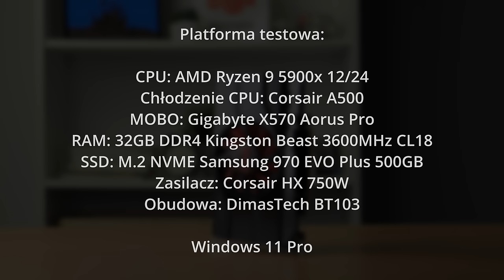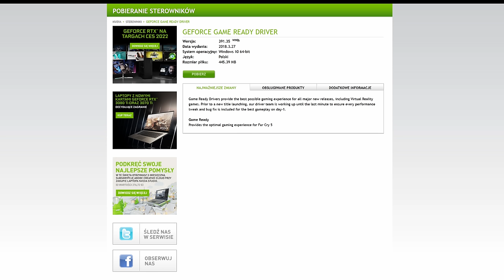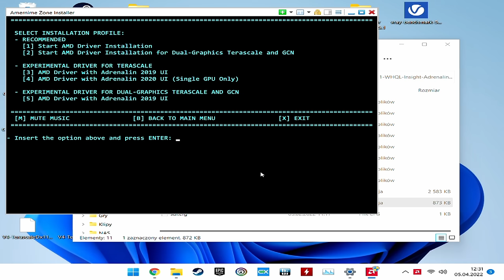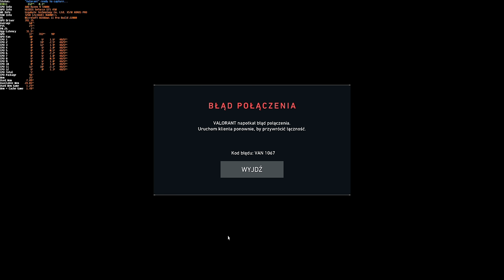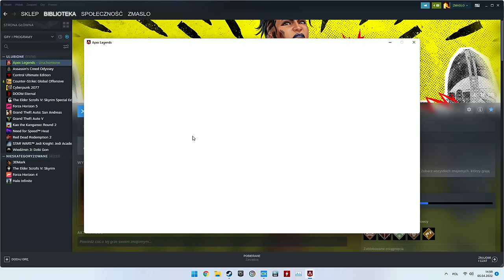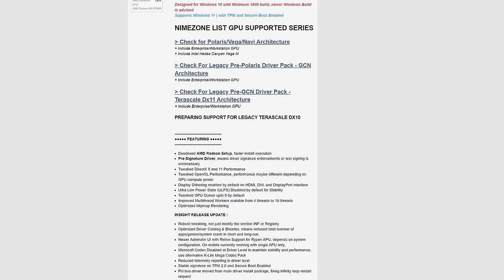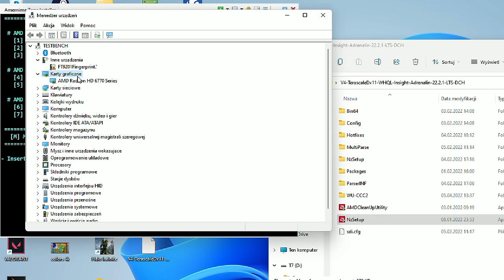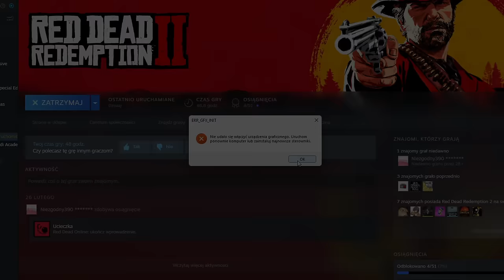Karta Graficzna za 100 ZŁ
Dziś zgodnie z waszymi prośbami przetestuje dla was karty graficzne za 100 PLN. Mi w tej cenie udało się dorwać kartę GeForce GTS 450 oraz Radeona HD 5770. Co ważne dwie testowane karty mają wsparcie dla DX11 więc będą w stanie uruchomić wiele popularnych tytułów. Dodatkowo w przypadku Radeona spróbujemy pobawić się z nieoficjalnymi sterownikami Amernime i sprawdzimy czy dają one jakieś wymierne korzyści.

0:00 - Wstęp
0:46 - Omówienie kart graficznych
2:37 - Platforma testowa
3:10 - Test NVIDIA GeForce GTS 450
7:14 - Test AMD Radeon HD 5770
9:55 - Nieoficjalne sterowniki do Radeonów - Amernime
12:24 - Która karta lepsza?
13:56 - Do jakich procesorów te karty?

🎵 Sąsiedzi - Pat i Mat
🎵 Jetpack Joyride Theme
🎵 Plants VS Zombies Day Stage